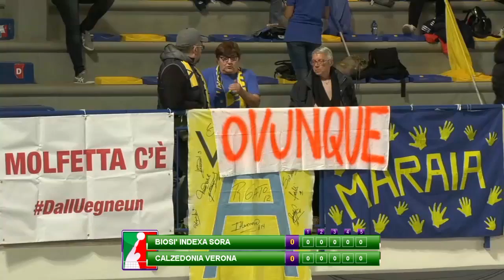Superlega Highlights: Sora-Verona 0-3